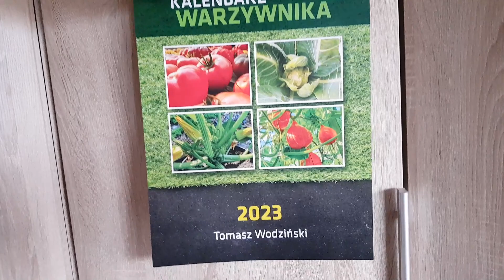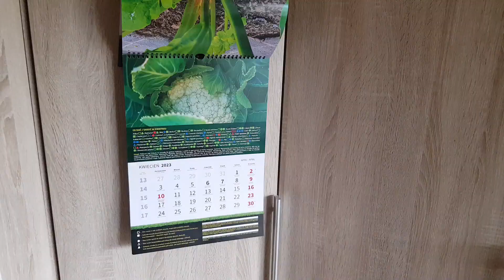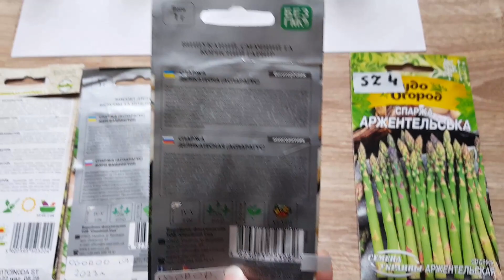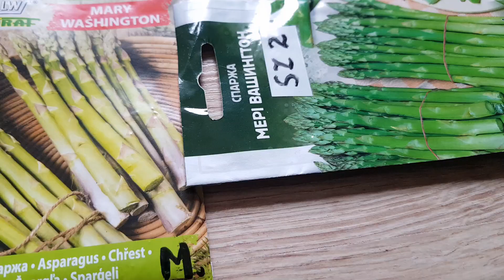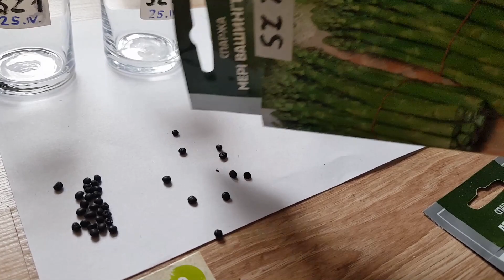SZPARAGI z nasion cz.1 RABARBAR z nasion 25.IV.2023r Asparagus and rhubarb seeds / Насіння спаржі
Do wysiewu różnych warzyw rzadko rozmnażanych z nasion [ale nie tylko rzadko] pcha mnie ciekawość ogrodnicza. Czy cokolwiek uda się uzyskać przy braku czasu, czyli  nie doglądaniu wysiewów tak jak powinno się  to robić? A jednak udaje mi się co nieco wyhodować - i wtedy radochy jest co nie miara ;) Zachęcam  Państwa: bawcie się ogrodnictwem. Pozdrawiam i zapraszam na kolejne filmy. Powodzenia życzę wszystkim